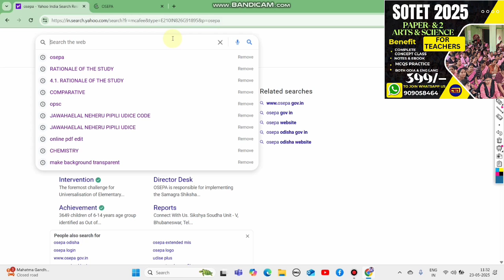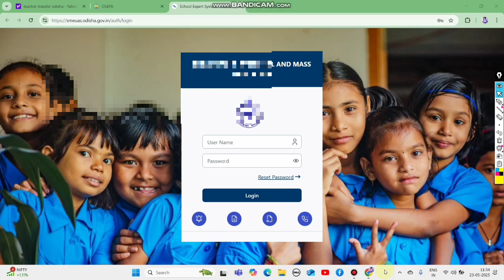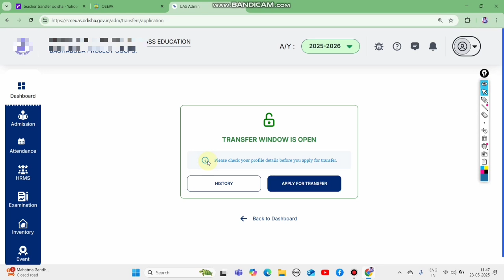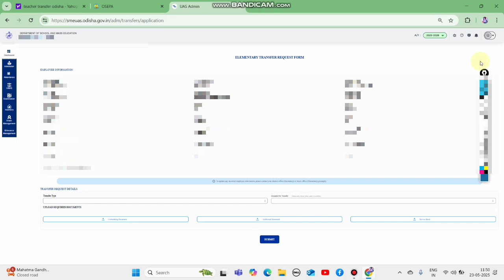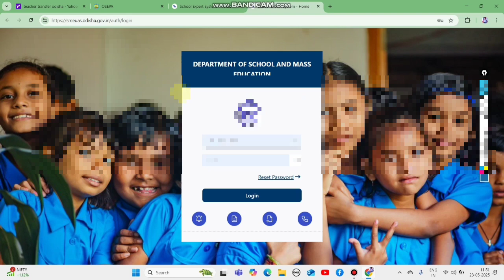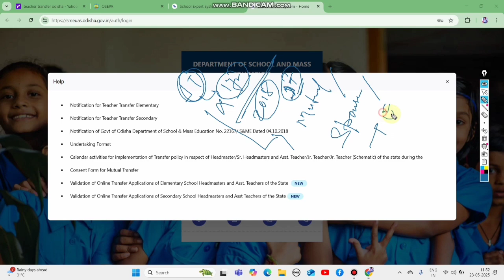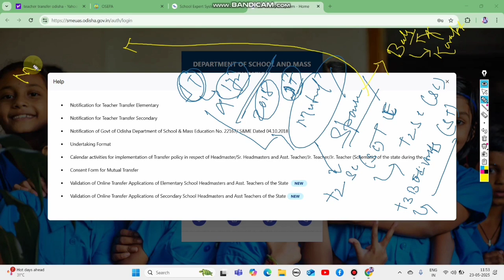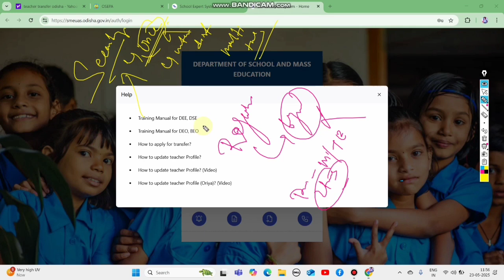ପ୍ରାଥମିକ -ମାଧ୍ୟମିକ ଶିକ୍ଷକ ବଦଳି Apply ସମ୍ପୁର୍ଣ୍ଣ DEMO📲 Teacher I'D, Password & Conditions Details 📝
LTR TGT PCM & CBZ FULL LENGTH TEST SERIES RELEASED..(SUBJECT WISE SECTION + SOLUTIONS)📲

LTR MAIN PCM MAIN (NEW BOOK EDITION) Concept+ Chapter wise MCQs+ PYQs+ Practice Sets📚

LTR MAIN CBZ MAIN (NEW BOOK EDITION) Concept+ Chapter wise MCQs+ PYQs+ Practice Sets📚

LTR MAIN Arts MAIN (NEW BOOK EDITION) Concept+ Chapter wise MCQs+ PYQs+ Practice Sets📚